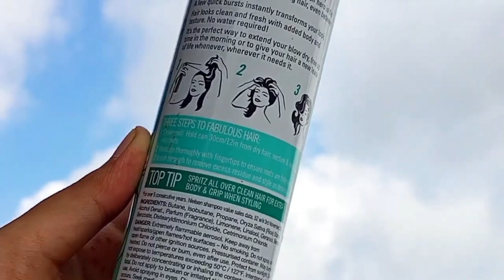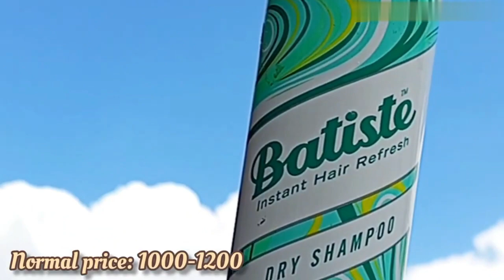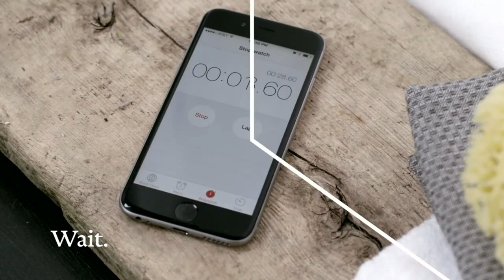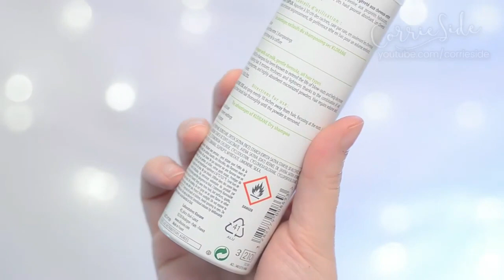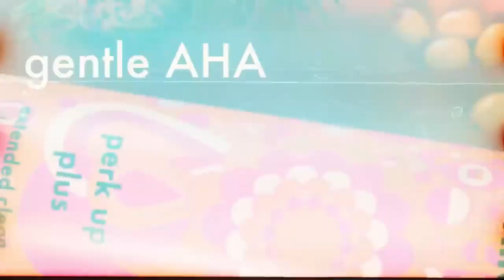Top 5 Dry Shampoos [2024 Updated]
Looking for the best dry shampoo of 2023? Look no further! In this video, we'll give you a rundown of the ten best dry shampoos of 2023, based on consumer reviews and ratings!

Dry shampoo is an essential part of any beauty routine, and this Top 10 Dry Shampoos of 2023 guide will help you find the best product for your needs. From lightening to conditioning to de-tangling, this guide has everything you need to make the most of your dry shampooing experience!